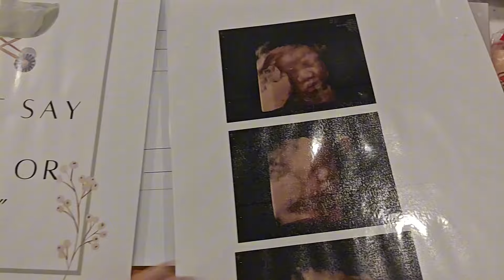Sincerely Nengpi | Weekend Vlog | 09/01